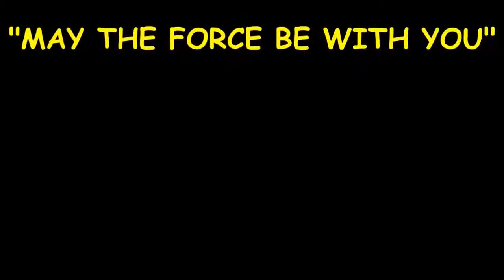star wars movies disney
Products 1 - 40 of 58 - Shop for Star Wars - Movies in Movies & TV. Buy products such as Star Wars: The Original Trilogy - A New Hope / The Empire Strikes Back
Release Date, Movie, Production Budget, Domestic Opening Weekend, Domestic Box Office, Worldwide Box Office, Trailer. May 25, 1977, Star Wars Ep. IV: A
May 22, 2017 - Updated regularly, with new releases and upcoming titles highlighted.  22, Star Wars: The Clone Wars movie novelization by Karen Traviss, (The Clone  4, Episode VI: Return of the Jedi movie novelization by James Kahn
Dec 16,  - Fans looking to catch up on the 'Star Wars' movies before seeing 'The Force  The same deal is available over at Google Play, iTunes and the
Disney and 20th Century Fox announced on Starwars for the first time all six Star Wars films will be
Dec 31,  - We're giving away one set of the totally sold out Tyler Stout STAR WARS trilogy posters! Here's your chance to get one of the major collectibles
Dec 3,  - New 'Rogue One: A Star Wars Story' Clips, A Possible Episode VIII  before the movie finally comes out, we're seeing more and more footage.
Emotions At The Dinner Table - Inside Out Clip  On Blu-ray, Digital HD & Disney Movies Anywhere on
Dec 17,  - Star Wars Episode VII (yep that's Star Wars 7!) movie trailer, clips, photos, soundtrack, news and much more!